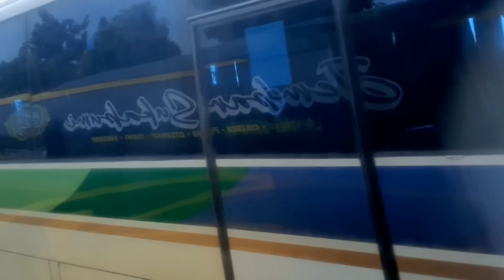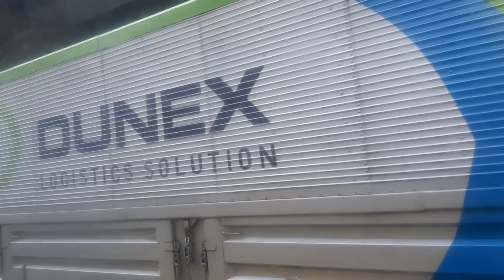TARLING PANTURA TERBARU 2023 || TARLING CIREBON - INDRAMAYU